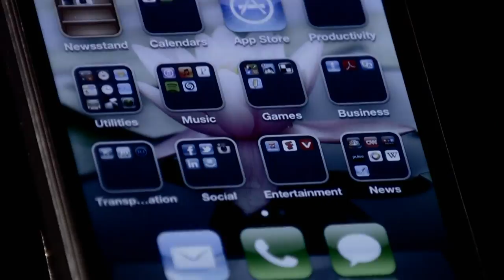Dateline Episode Trailer: A Mother's Mission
Actress Catherine Oxenberg shares the full story, for the first time, of how she tried to save her daughter India, who Catherine says was brainwashed by the controversial self-help group NXIVM for several years. Megyn Kelly reports.